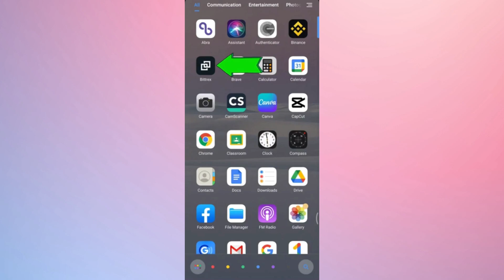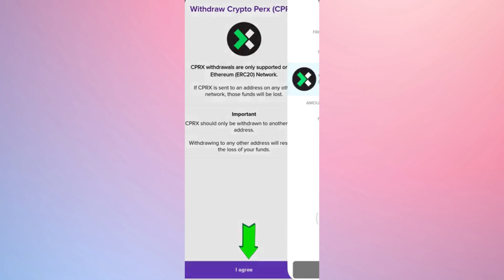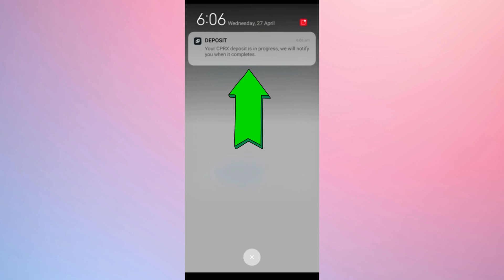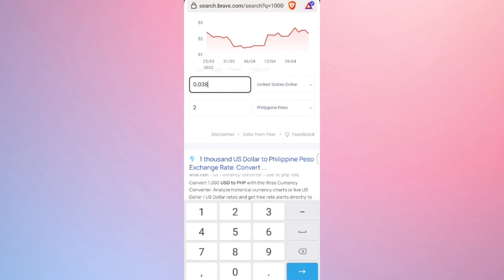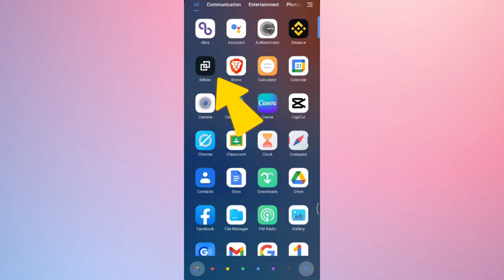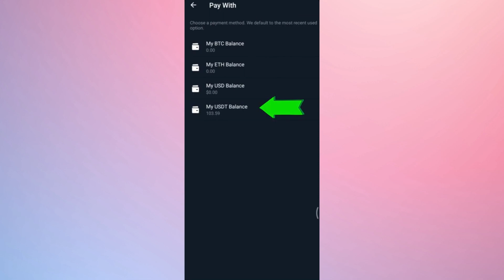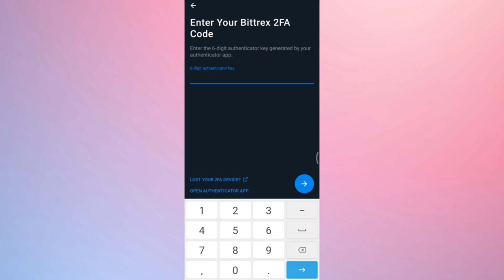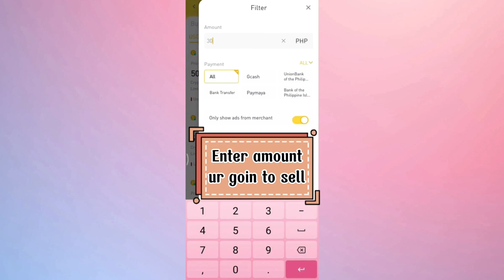Paano iwithdraw ang CPRX | Abra to Bittrex to Binance to Gcash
Sundan lang ang arrow! ↖️↗️↘️↙️

Na-try mo na ba mag GCash? You can send money, buy load and more! Register na para makakuha ng 70 PESOS gamit ang link na ito

⏱️ TIMESTAMPS:

00:03 Step 1. Paano ilipat ang CPRX sa Abra to Bittrex
02:44 Step 2. Ibenta ang CPRX sa USDT na nasa Bittrex
05:29 Step 3. Ibili yung USDT na nasa Bittrex ng Siacoin (SC)  bago ilipat sa Binance, para mas mababa ang gas fee/ transaction fee.
08:52 Step 4. Binance to Gcash

NOTE!!
Abra does not support CPRX withdrawals below 1590 CPRX, plus the current network fee of 530 CPRX so the total of 2120 CPRX before you can withdraw or transfer it to other trading platform.